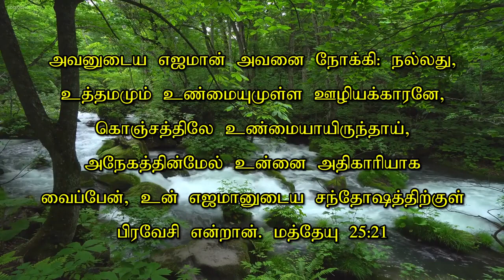மாற்றம் உண்டு | 30.05.2022 | Agape Life Changer | Pr . Abraham Johnson Prabhu